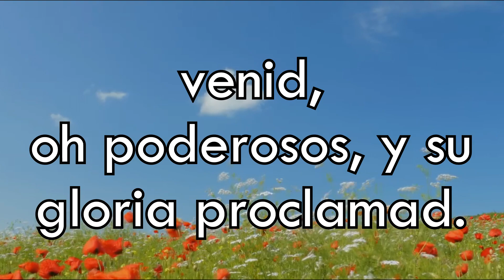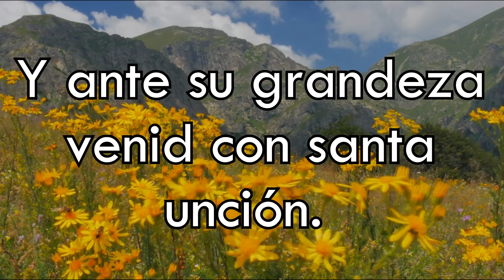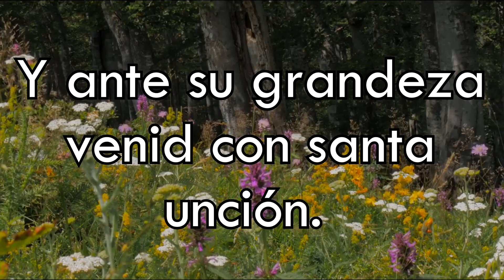HA62 | Himno 9 | En Sion Jesús hoy reina